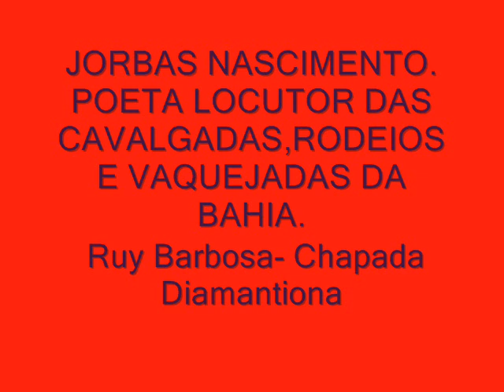JORBAS NASCIMENTO- LOCUTOR DE CAVALGADAS & ONILDO BARBOSA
JORBAS NASCIMENTO LOCUTOR DAS CAVALGADAS DA BAHIA, SAUDANDO O FORROZEIRO RENTISTA E ABOIADOR:
ONILDO BARBOsa.
CONTATO ZAP -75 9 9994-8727